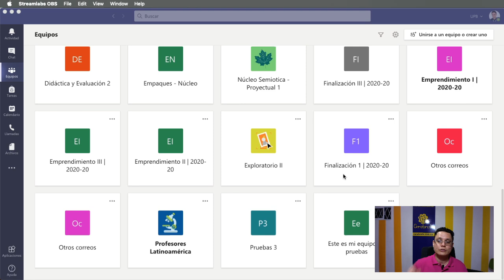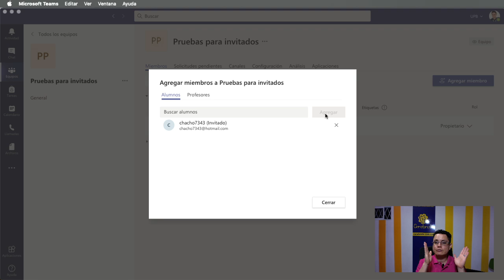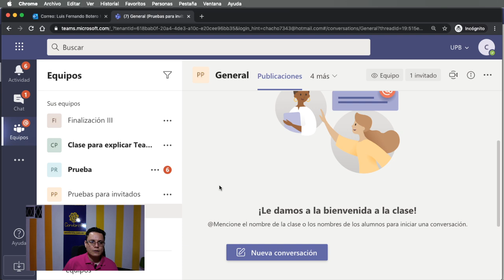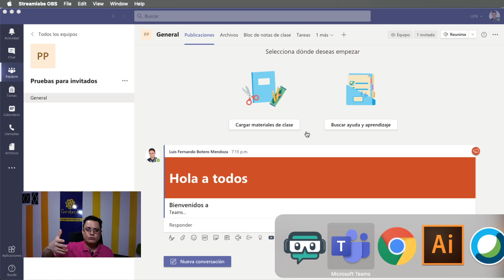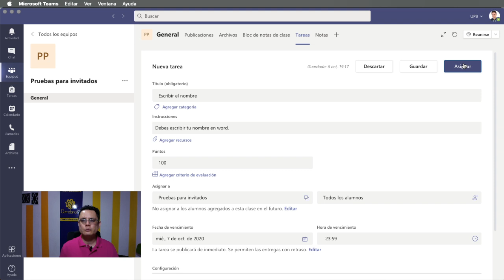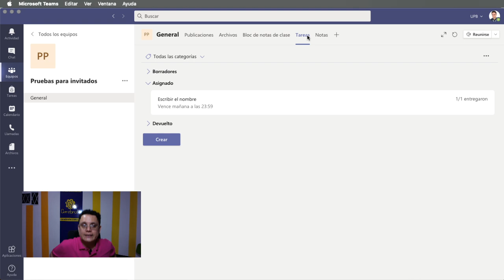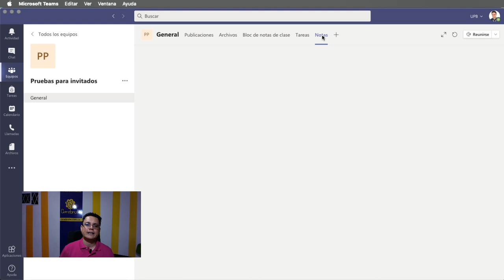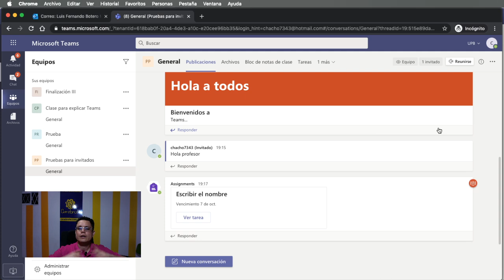Cómo ven mis INVITADOS con correos externos en Teams sus equipos y cómo pueden entregar sus tareas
Hoy traemos un tutorial de cómo ve mi alumno como invitado externo el equipo y las tareas, con Teams puedes hacer invitación a los equipos sin problemas de correo, tu puedes invitar a todas las personas que quieras sin necesidad de tener correo corporativo de tu institución.
Acá el profesor Luis Fernando Botero Mendoza te comparte cómo hacer para entender lo que viven nuestros estudiantes a la hora de hacer sus clases y sus trabajos.
Tutoriales teams, trucos en Microsoft Teams.